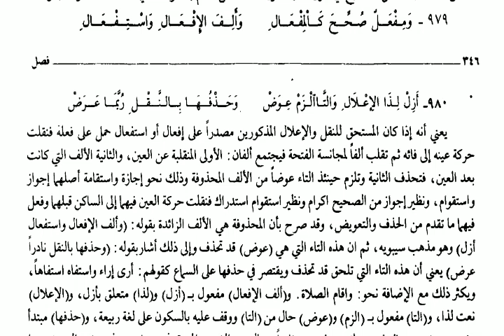ALFIYAH BAIT 979-980